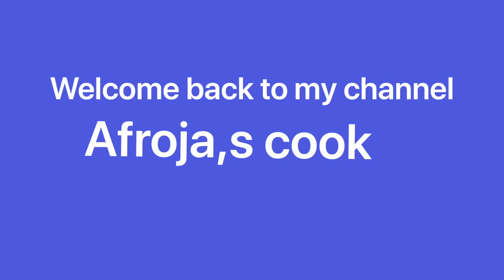মুরগির মাংস ,সাথে ডিম বিরিয়ানী.। Chicken and egg biriani. Chicken vuna with egg biriani.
Hi viewers today I am cooking chicken with egg biriani,this biriani is very easy,how to cook?i hope you watch my whole video from beginning to end.and please don’t forget to subscribe.thamk you.